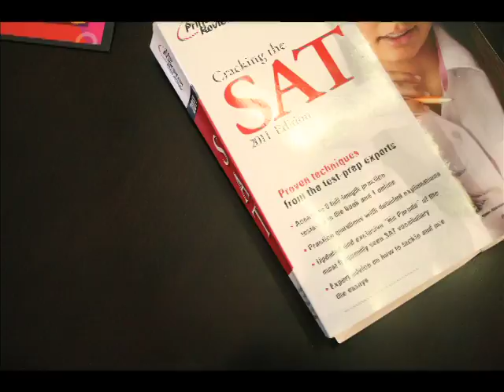Film Ed-Robert Gallegos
Stop motion video i made for film ed.